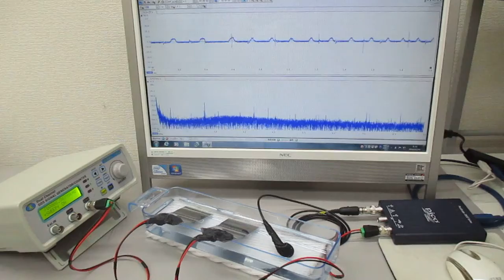２種類のスイープ発振による超音波実験